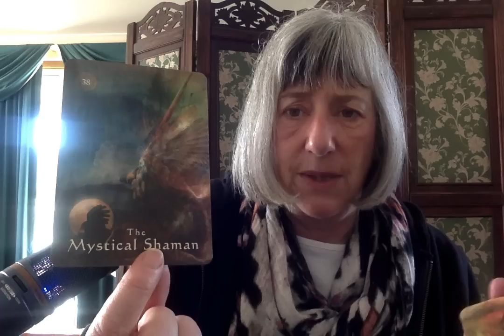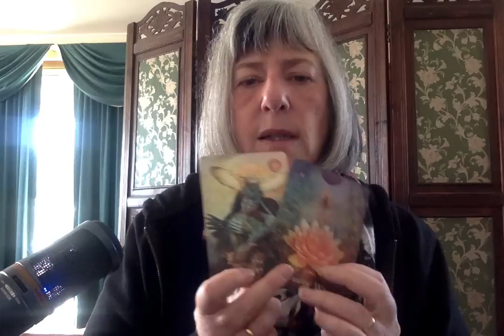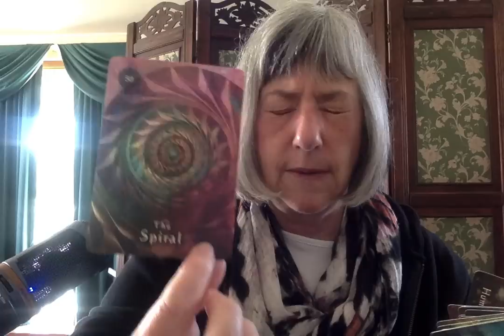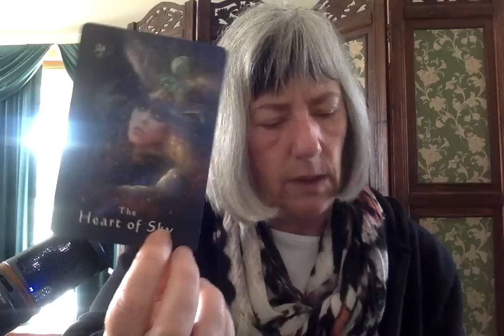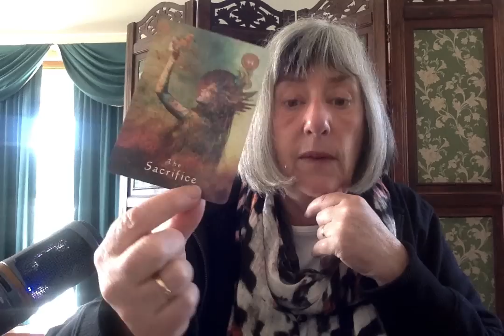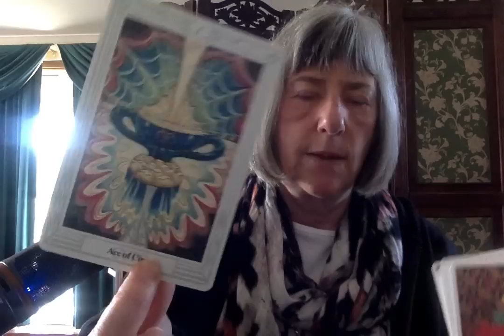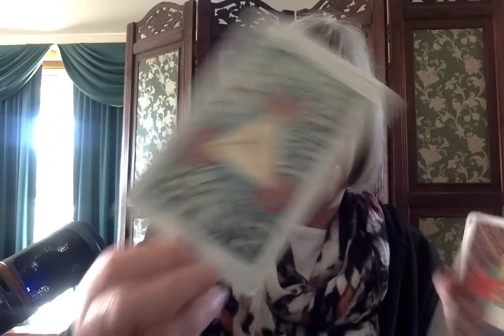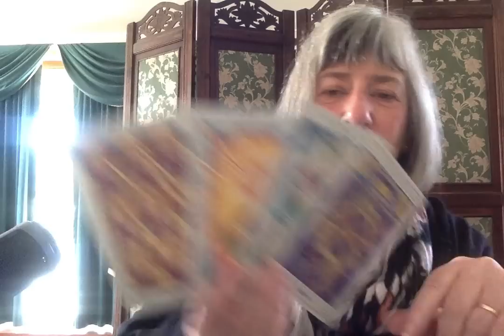EARTH SIGNS: Capricorn, Taurus & Virgo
All readings are for entertainment and spiritual purposes only. Taurus 10:35, Virgo 17:37